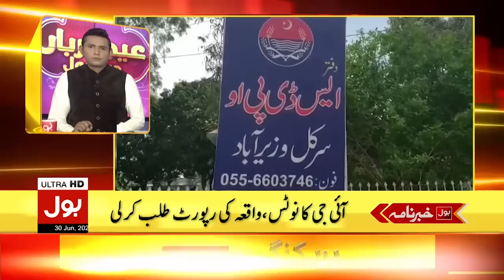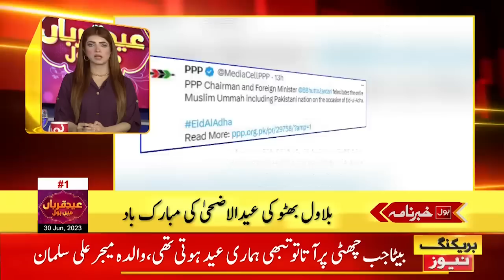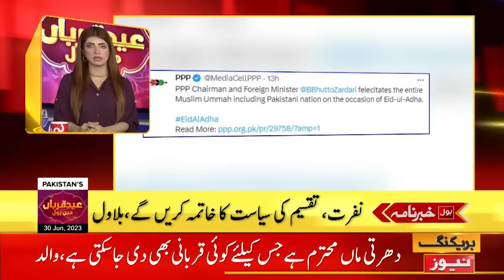Karachi Heavy Rain Today | BOL News Headlines At 8 AM | Pakistan Weather Updates